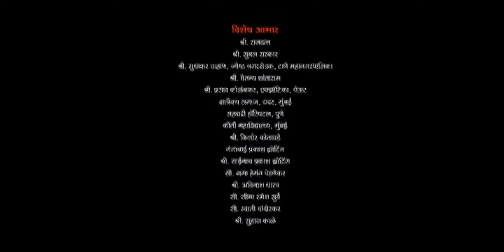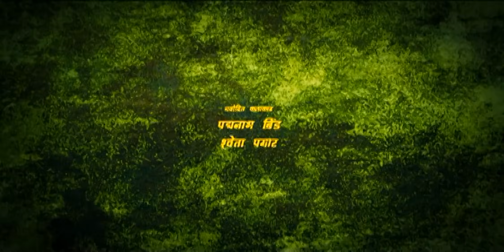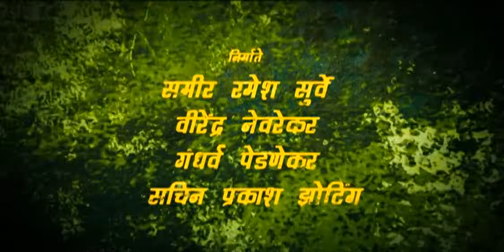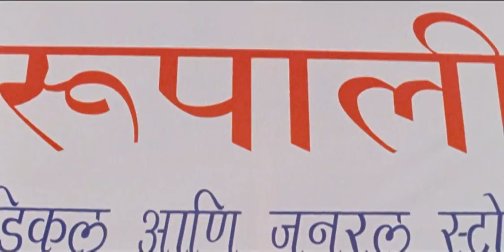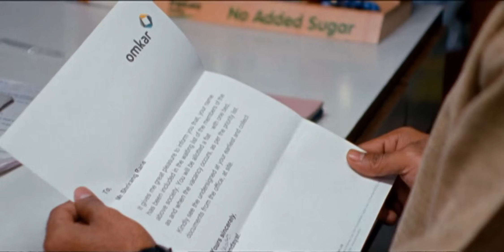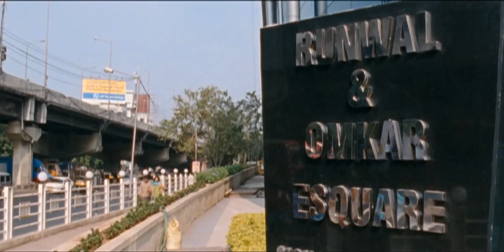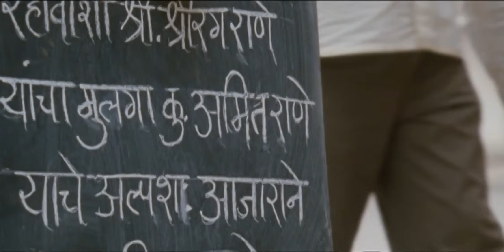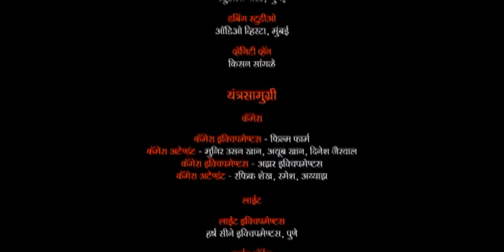Shree Partner (श्री पार्टनर) - Marathi Full Movie - Satish Phulekar, Shweta Pagar, Padmanabh Bind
Shree Partner is a 2012 Marathi romantic movie starring Padmanabh Bind, Satish Pulekar and Shweta Pagar. The film revolves around Shree, a chemist, who is frustrated in life, until he befriends Partner, a stranger who doesnâ€™t reveal his name. In Partner, Shree finds the perfect friend, philosopher and guide with whom he can share all his concerns including his love life. But how far will this friendship go?